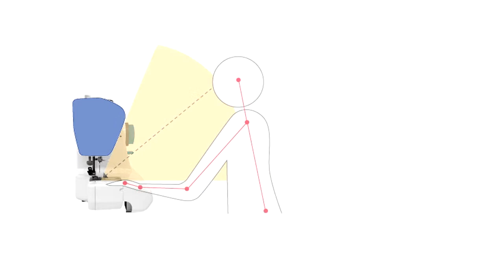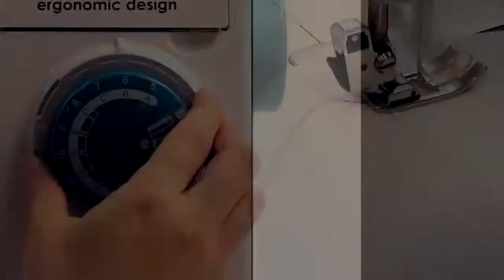ECO34C video (Deutsch)